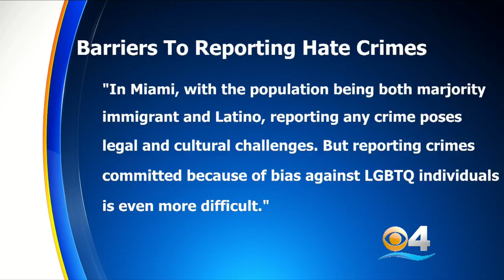FIU Partners With Miami-Dade State Attorney On LGBTQ Hate Crimes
Florida International University is teaming up with the Miami-Dade State Attorney’s office to better handle the issue of hate crimes against lesbian, gay, bisexual, transgender and queer individuals. Matt Yurus reports.